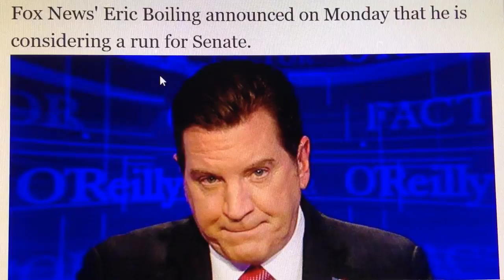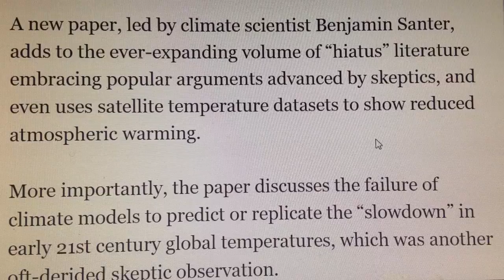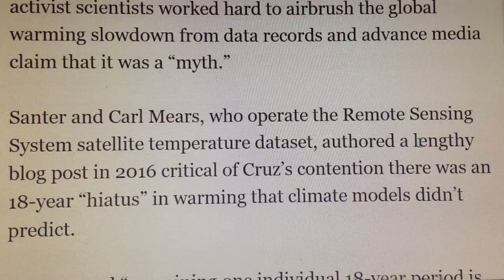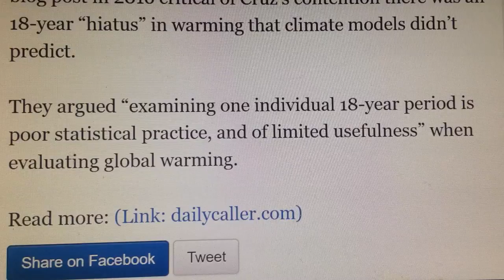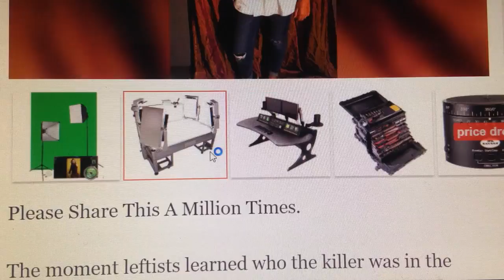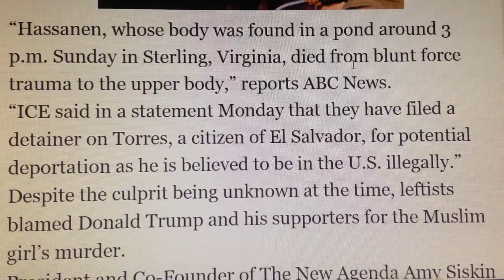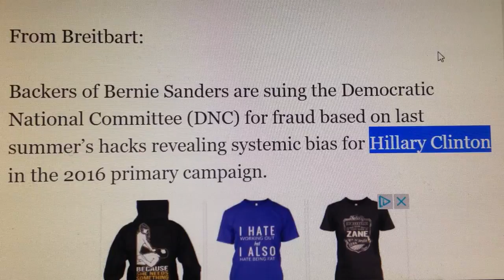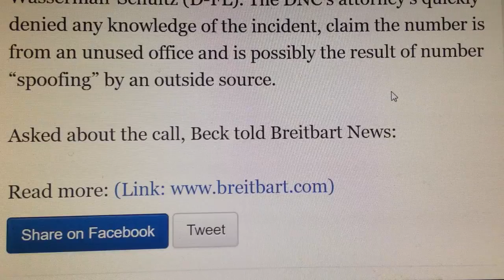UH-OH: The "Climate Change" Crowd Isn't Going To Like This Analysis